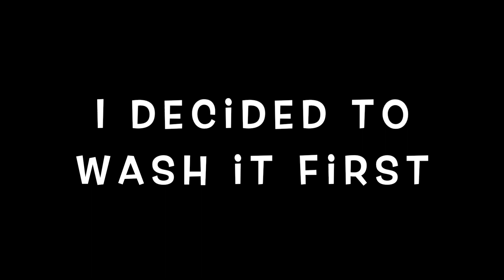Ruining my NEW Wrap Drifting at Club Loose TX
This year has been crazy with quarantine. The Rona messed with everyone's lives but we are finally coming out of it trying to get back to our normal activity. It was a long process but I finally finished my off-season prep and made it out to Club Loose Texas for their first event of 2020, Memorial Moves.

Follow my team @bananaboyz.jp on Instagram

Thumbnail photo credit: @a.leestudios on Instagram

Shoutout to Jason (@burntrubbers) for the footage and Harrison (@harrisondrifter) for riding along and coaching!

@Pablos_detail_shop polished the wheels, he is located in North Texas, and also is a fantastic diesel mechanic!